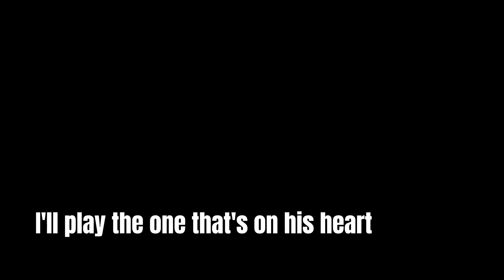Just a little bored